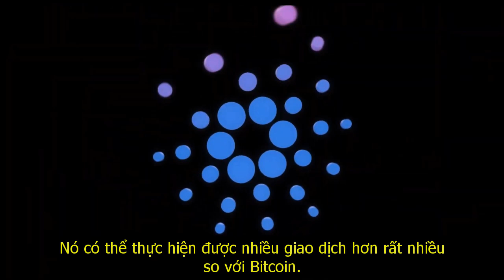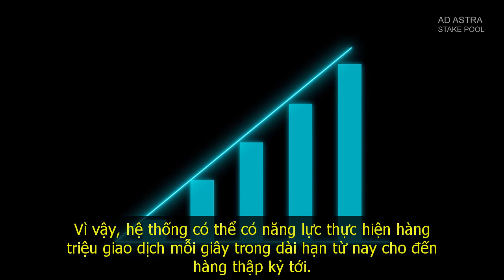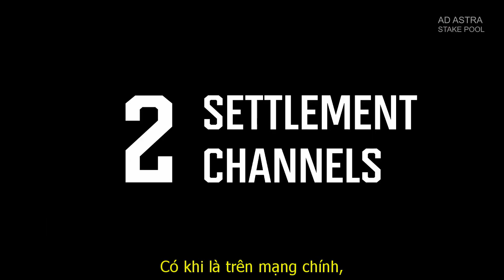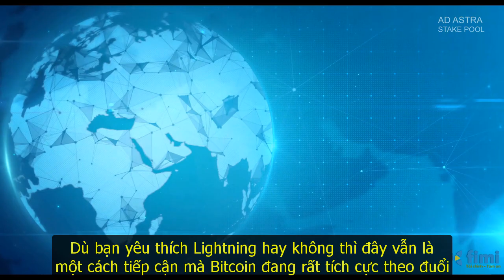Hydra là gì? Hoskinson - 11/2020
Trong video này, Hoskinson sẽ giải thích ngắn gọn Hydra là gì? nó hoạt động thế nào? và nó có ý nghĩ gì với sự mở rộng Quy mô trên nền tảng Cardano? Hydra có thể giúp giao tiếp giữ các blockchain với nhau không?

Hãy ủy thác cho pool FIMI để ủng hộ chúng tôi tiếp tục lược dịch nhiều video hơn để phục vụ cộng đồng nhé!
Hướng dẫn ủy thác vào pool FIMI tại đây
Nhóm trao đổi kiến thức về Cardano tại đây